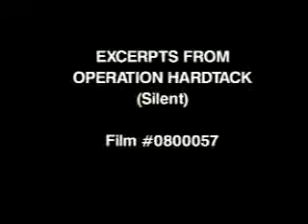Survival Ebooks Excerpts from Operation Hardtack